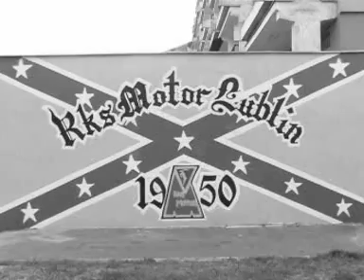Gueules Sampler Lublin Parkour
Moj samplerek po 1,5 roku treningow.